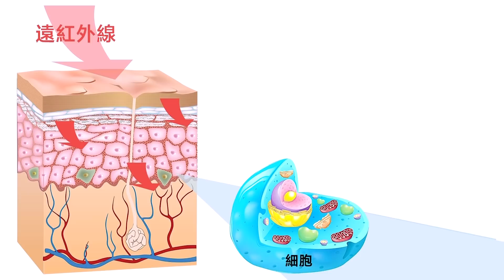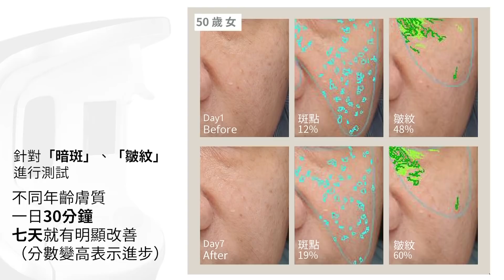《總統青春故事館》有聲書｜第一章：岡山大轟炸—第三節：屏東神醫的飛行夢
【贊助捐款】
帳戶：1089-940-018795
戶名：智慧行動傳播科技股份有限公司
銀行：808玉山銀行 新湖分行